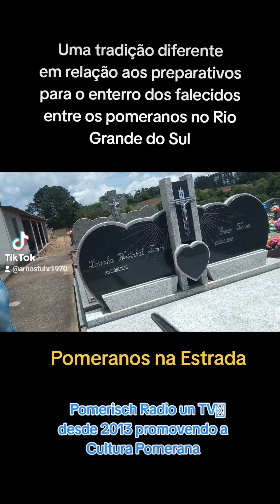Costumes pomeranos no Rio Grande do Sul